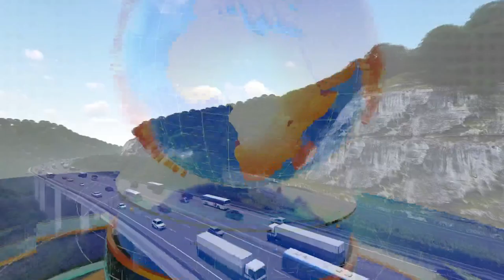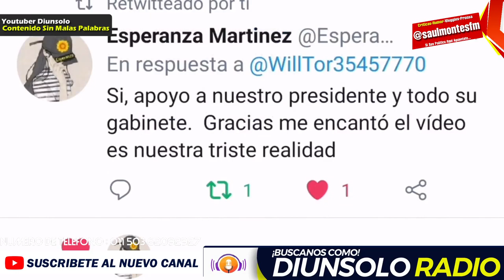NAYIB BUKELE CRITICA A DIPUTADOS POR ESTO !- NOTICIAS EL SALVADOR